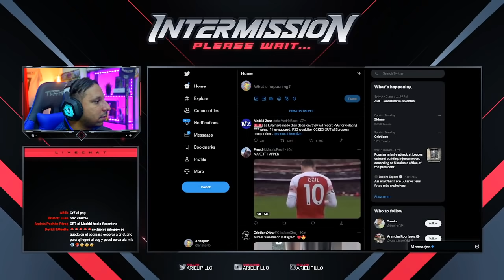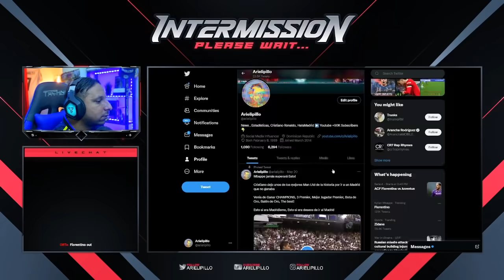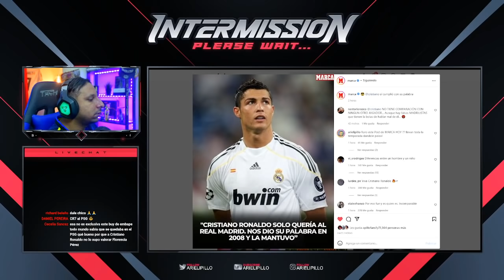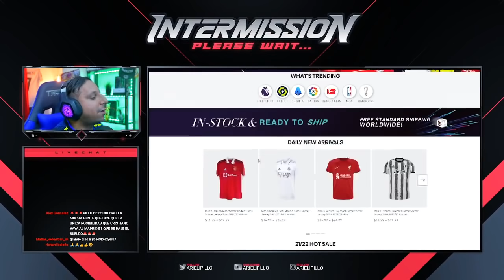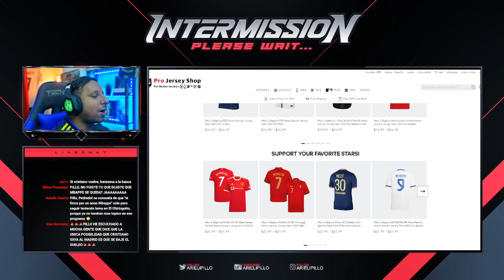😱 ¿PORQUE CRISTIANO NO JUEGA MAÑANA? ¿SE VA del MAN UTD? 🚀 ¿CR7 al MADRID? 💣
Rock Star Family
🚨 ¡ALERTA! CRISTIANO RONALDO al BAYERN MUNICH? LEWANDOWSKI TRAICIONADO con HAALAND igual que CR7

¡RONALDO DECIDIO SALIR DEL MANCHESTER UNITED! ¡Tres grandes clubes están interesados en Cristiano!
SI CRISTIANO RONALDO SE VA DEL UNITED COMO LE AFECTA HAALAND y MBAPPÉ que NO LO NECESITA EL MADRID
CRISTIANO RONALDO SE VA DEL MANCHESTER UNITED
CRISTIANO SE VA DEL UNITED
CRISTIANO SE TIENE QUE IR DEL UNITED
RONALDO SE VA DEL MANCHESTER UNITED
CRISTIANO RONALDO HUMILLADO, SIN CHAMPIONS y DEBE IRSE / FERGUSON CR7 SE QUEDA / BRIGHTON 4-0 UNITED

CRISTIANO SE VA DE UNITED
Cristiano ronaldo al Arsenal
Cristiano Piers Morgan
Cristiano a Miami
Cristiano Al bayern
Cristiano al Chelsea
Cristiano al PSG
Fabrizio Romano
Erik ten hag al Manchester united

813 goles ⚽️ en Total
 10  Goles   ⚽️ en el año 2022
30 Goles ⚽️ en esta temporada 21/22
24 Goles con el Man United
6 ⚽️ en Champions League
18 ⚽️ en Premier League

CRISTIANO
813 goles cristiano Ronaldo 🤯😱 va por Bican

Diseño web
Crear Página Web en Google
Trading
Forex
Xm Broker
Icloud
Taxi Didi
Taxi uber
Fx Trading
Redbull
Robin Hood
Amazon Stocks
nike adidas
Samsung y Apple
In-drive
Uber Eats
Crear Página Web
Diseño web
Trading
Forex
Xm Broker
Icloud
Taxi Didi
Taxi uber
Fx Trading
Redbull